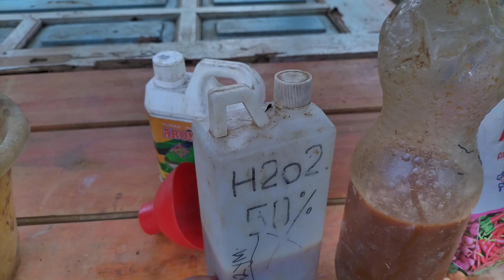PEMUPUKAN DAUN DENGAN PUPUK SYNTETIK MKP,ECO ENZYM DAN POC BUAH PEPAYA|JAGUNG SUMO DAN BISI 18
Hallo sobat ZONA TANI

Untuk info lebih lanjut,sobat ZONA TANI bisa hubungi saya di contact yang ada di bawah ini

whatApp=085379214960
Terima kasih